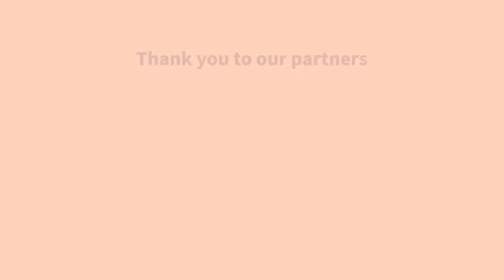FSI Women - Live, Love, Crochet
There are many reasons to learn how to crochet, but one of the things driving a lot of new people to the craft is that it offers many health benefits. The tactile pleasure of the yarn, the rhythmic nature of the crochet stitches, the combination of relaxation and focus, and the connections it offers with others all combine to create benefits that relieve various conditions.

Crochet offers a positive distraction. The value of this can’t be underestimated in terms of both physical and mental health. Taking your mind off of chronic pain can help it seem like it goes away, adding to the natural pain-relief properties of the craft’s serotonin release. Breaking the ruminating cycles of the mind with crochet adds to the reduction of depression.

You don’t need a reason to crochet other than to enjoy it. Happy to see how our women friends enjoyed doing crochet with us 🙂